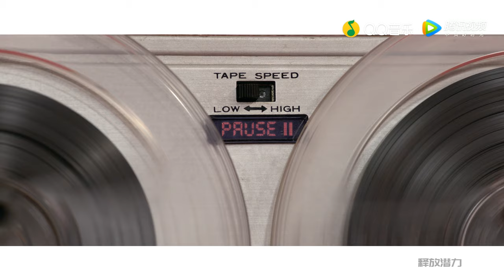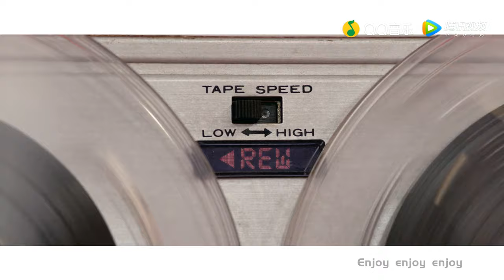[MV] 火箭少女101 《生而为赢》官方版 (Rocket Girls)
火箭少女101 EP《撞》第四单曲《生而为赢》 新专仿佛昨日刚刚推出，粉丝们助燃小姐姐们不断前行的过程仍历历在目。感谢火箭少女101带给我们的陪伴和感动， 小姐姐们新专发射之旅此刻圆满结尾